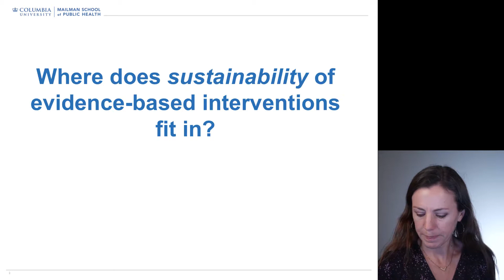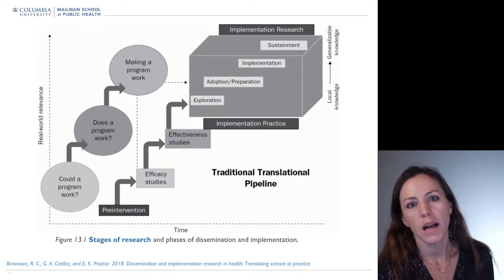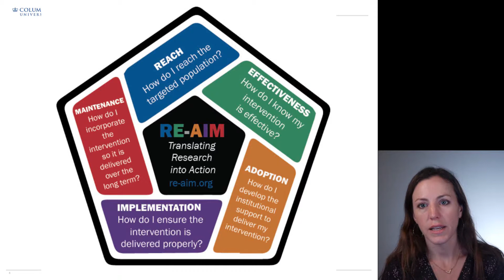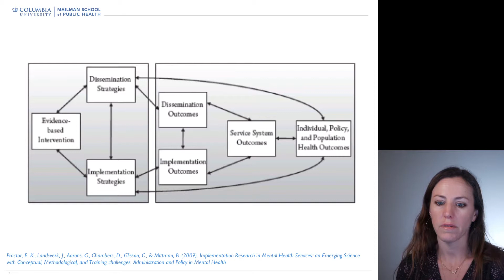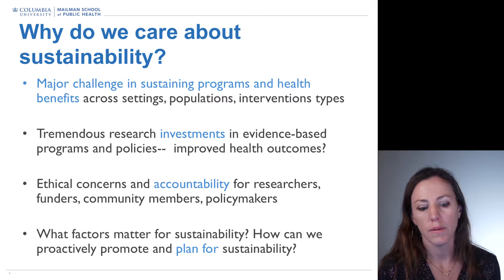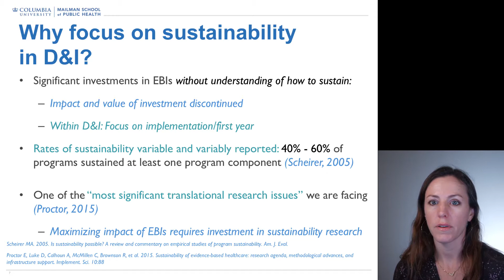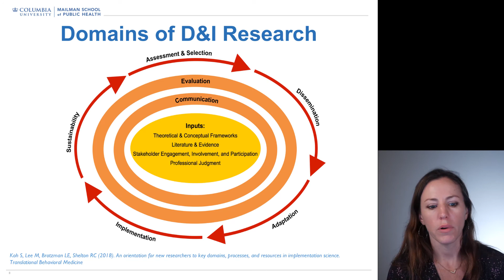Sustainability: Why Study Sustainability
Dr. Rachel Shelton, ScD, MPH from Columbia University discusses why it is important to study sustainability